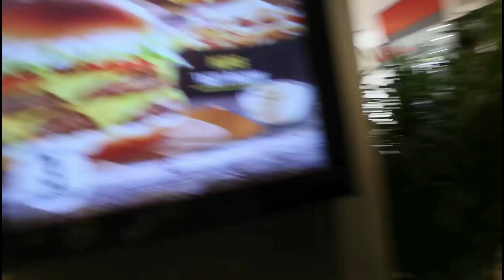Punta carretas shopping fue carcel.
Sabias que Sí, es cierto. El Punta Carretas Shopping, que se encuentra en Montevideo, Uruguay, fue anteriormente una cárcel de máxima seguridad conocida como "El Presidio". El ex presidente José "Pepe" Mujica escapó de esta prisión en 1985 mientras estaba en prisión política. Más tarde, el edificio fue convertido en un centro comercial. Fuimos a visitarlo y capturamos las imagenes de este vide que te puede interesar. No te lo pierdas.